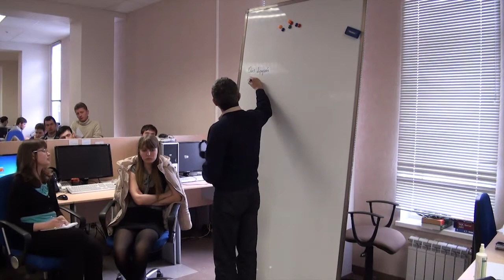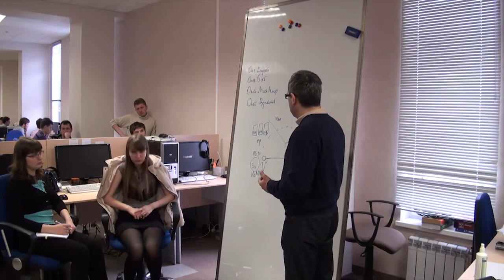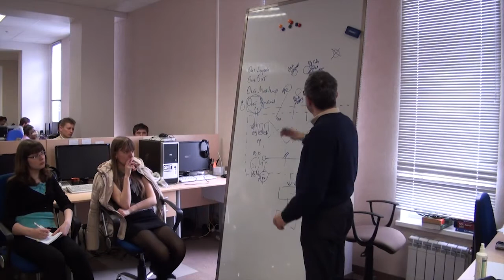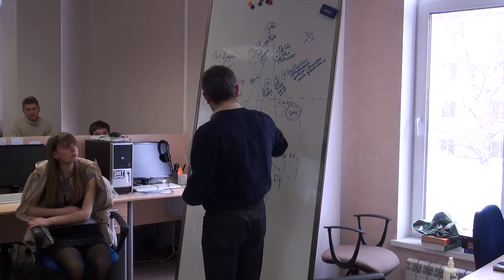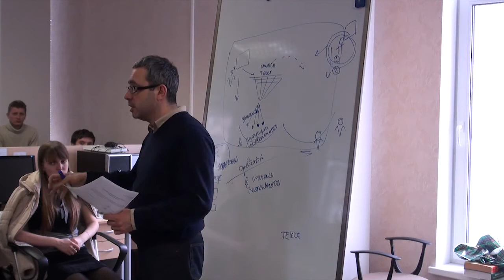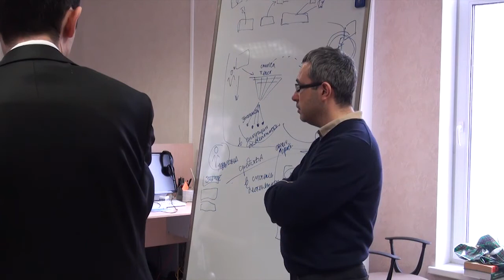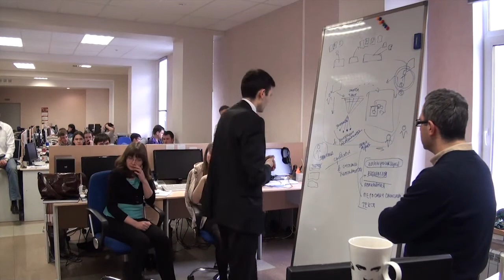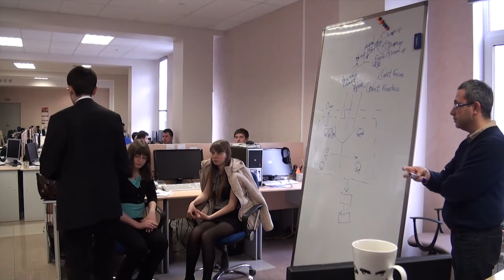🔓 2 июн 2011 | Максим Осовский | Лекция в Нижнем Новгороде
🔓 секретный архив 2011 год
Лекция в Нижнем Новгороде
Архивные видеозаписи лекций, докладов на семинарах и фрагментов выступлений 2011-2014 гг. Попытка осмыслить представления Московского методологического кружка о системомыследеятельностном (СМД) подходе и онтологии мыследеятельности на материале семилетнего цикла игр "Онтология. Принципы онтологической работы" (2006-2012), организованного философом, методологом П.Г.Щедровицким
Организатор: Илия Димитров